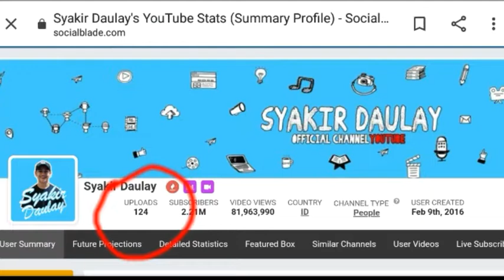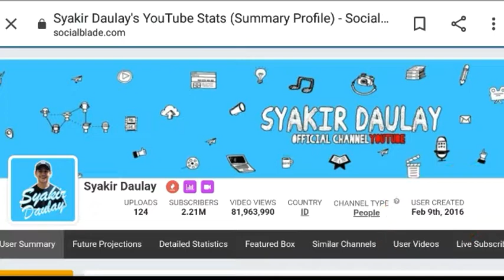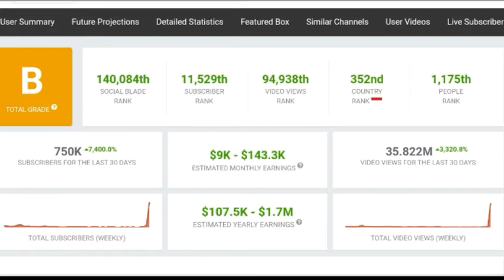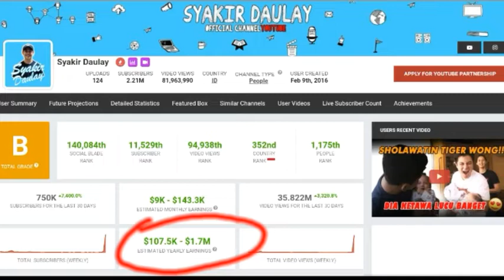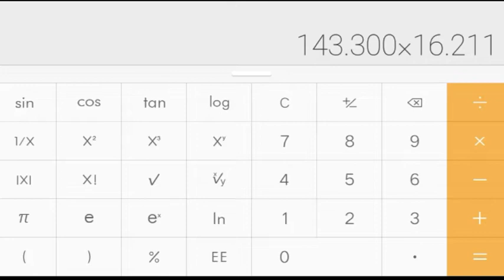WOW !!! INI DIA PENGHASILAN YOUTUBE SYAKIR DAULAY !!! CAPAI MILYARAN DALAM SEBULAN !??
Konten kali ini dibuat agar youtuber lain lebih semangat dalam membuat konten yg berkualitas dan bermanfaat bagi banyak orang.